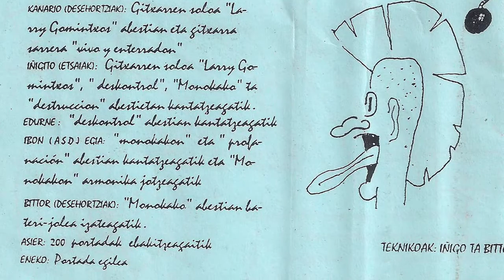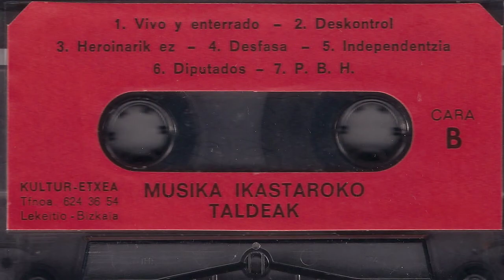OKUPAK - Preso baten hiesa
Lekeitioko musika ikastaroko taldeen maketa daukagu, non Okupak taldea "Preso baten hiesa" abestia sartu zuen. Taldea osatzen zuten Ursus txiki (ahotsan), Aitor eta Apo txiki (gitarretan), Barrakuz (baterian) eta David (Baxuan). Eskerrik asko Xabier Goikoetxea maketa pasatzeagatik!!